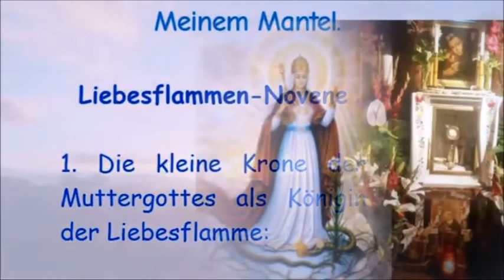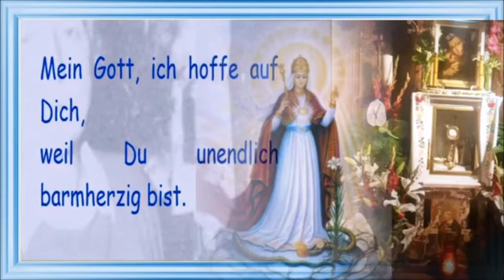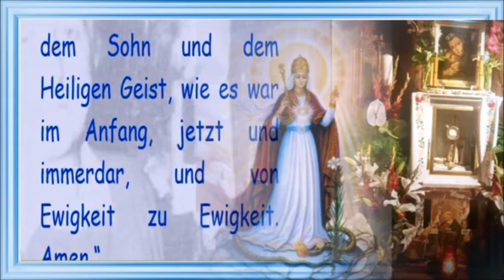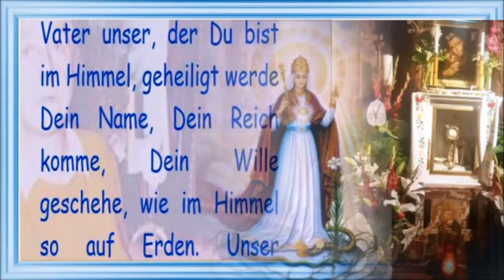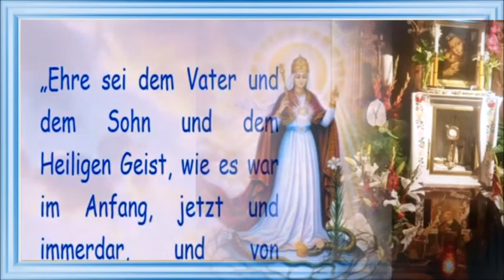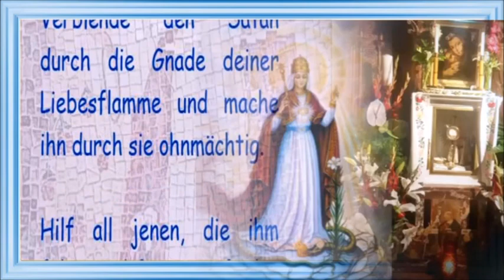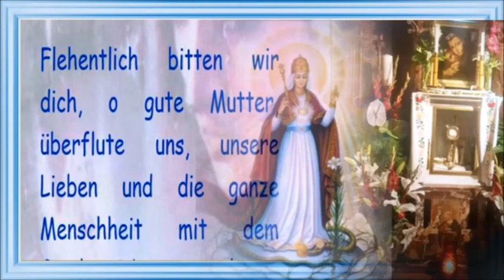2. Tag Liebesflammen - Novene - deinen Gottesglauben (2. Tag)